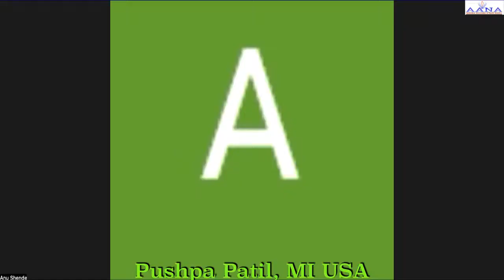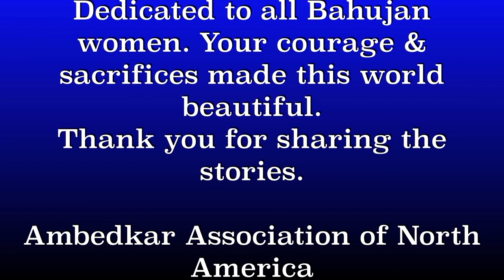Bahujan women International Forum by AANA March 20, 2022, By Pushpa Patil, MI USA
Inspirational stories of Bahujan Women. Behind every successful women is herself.